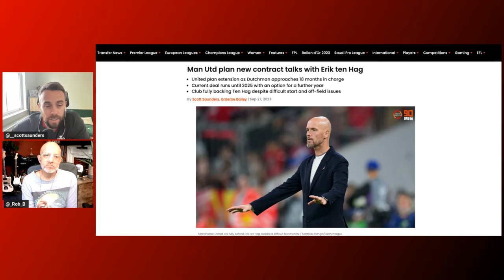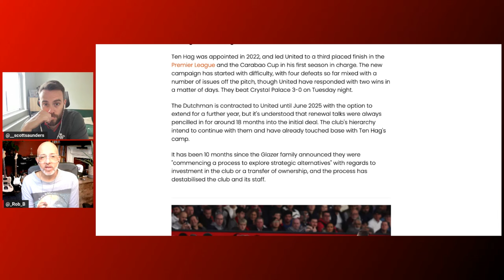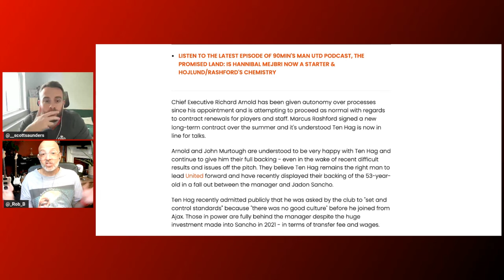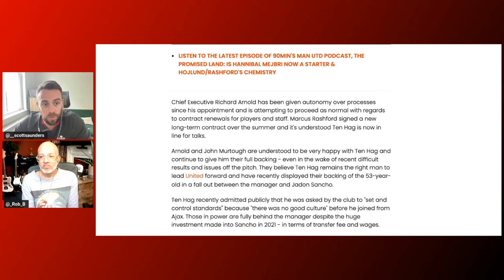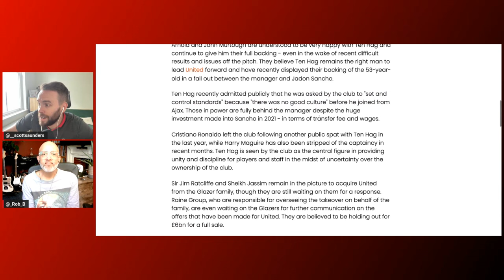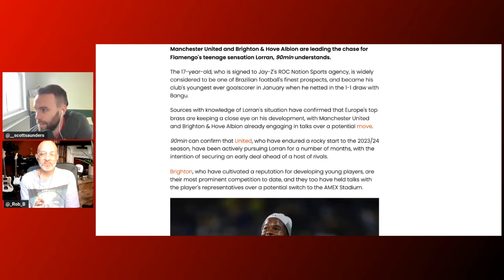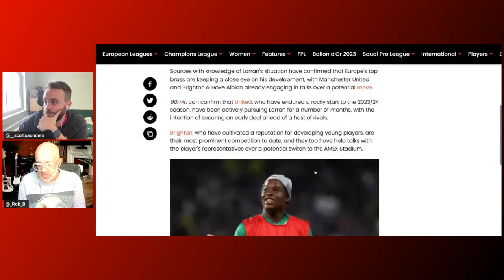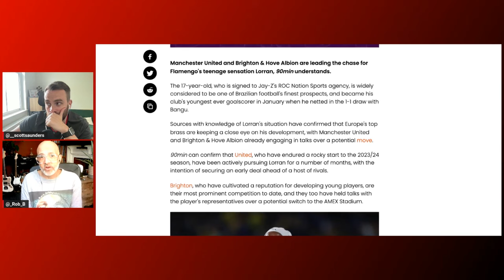UNITED TARGET BRAZILIAN LORRAN! Sofyan Amrabat to become cult hero? | Ten Hag new contract latest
On this edition of TPL, Scott Saunders and Rob Blanchette discuss Manchester United's interest in the Brazilian Lorran, Sofyan Amrabat's start to life at the club, the latest on Erik Ten Hag's new contract and look ahead to Crystal Palace at the weekend.